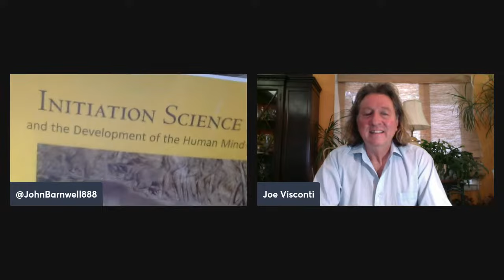Rudolf Steiner on the Grail Language, Pt. VI – John Barnwell & Joe Visconti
Part 6 of a conversation between two anthroposophists. With cultural historian, Grail researcher and author, John Barnwell, American Intelligence Media & Joe Visconti, President American Shakespeare Theatre, Emmy Award winning film producer; exploring the Grail Mysteries of Rudolf Steiner.

“The Arcana of the Grail Angel: The Spiritual Science of the Holy Blood and of the Holy Grail”  (Temporarily Out of Print)

“The essence of sacramentalism is that the human being fills everyday things with a sacred spiritual quality. The sense and point of the ancient legends was to bring about the right vibration in people’s souls, so that they were filled with spiritual strength. Through this, the simplest action of a naïve heart can be hallowed. . . . We can try as hard as we like to bring harmony and order to the physical plane, but it will fail as long as we work only on the physical plane; harmony created on the one side gives rise to disharmony on the other. But if you let the spiritual operate, you will see that everyday matters are approached in a completely different way. This is sacramentalism . . .” Rudolf Steiner, “Sacramentalism, Daedalus and Icarus,” lecture Berlin July 8, 1904

Source: Rudolf Steiner, “The Occult Truths of Myths and Legends: Greek and Germanic Mythology, Richard Wagner in the Light of Spiritual Science” 16 lectures, Berlin, Cologne, Nuremberg, June 24, 1904–December 2, 1907 (CW 92)

Please support:
The Rudolf Steiner Archive: